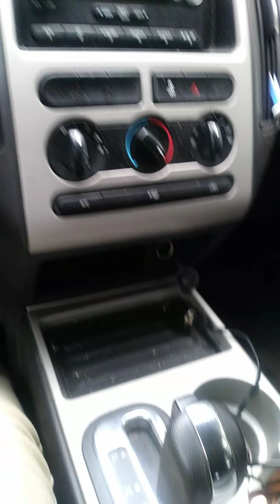Don't trust others that's not Foundational Black Americans